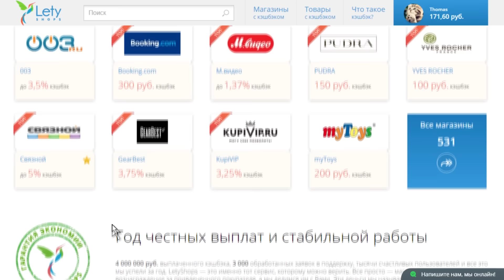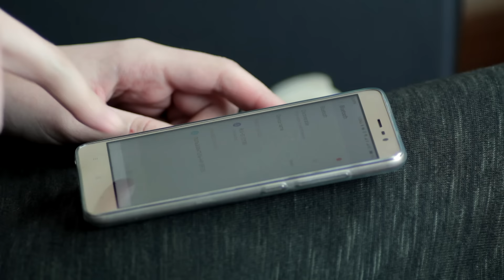Есть ли смысл покупать спортивные наушники для бега? FlyMemo Hammer обзор, отзыв пользователя.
Всем привет! Недавно я задался вопросом: почему люди покупают спортивную аудиогарнитуру? Почему нельзя бегать в обычных наушниках? Или можно? Сегодня отвечу на этот вопрос а заодно и обзирну годные наушники для спортиков (вроде меня) FlyMemo Hammer BH03.

Demilitarized_Zone (из библиотеки ютуба)